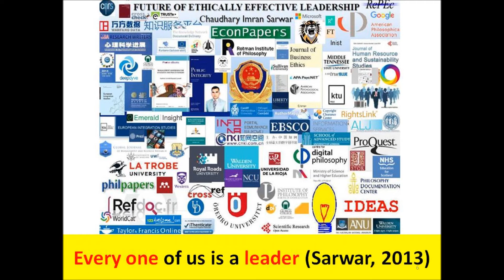Philippines Mindanao mudslides after 2 storms: Total of 165 killed or missing